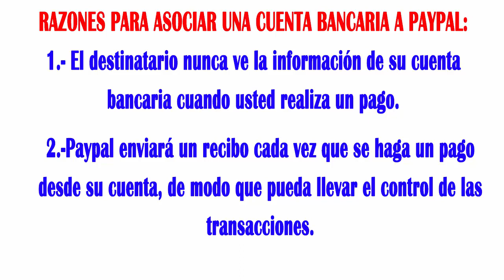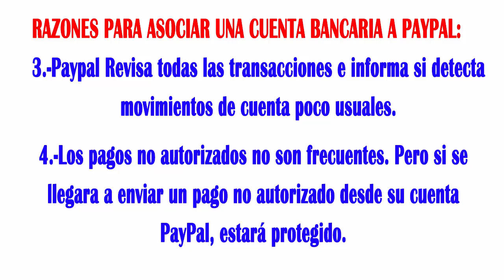¿Cual es la diferencia entre asociar una cuenta bancaria a Paypal o asociar una tarjeta de debito o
▂ ▃ ▅ ▆ █ Abreme █ ▆ ▅ ▃ ▂
Hola amigos, en este video explicare las diferencias entre asociar una tarjeta bancaria a paypal o asociar una cuenta bancaria a paypal paso a paso. Hay muchas personas que han tenido esa duda es por eso que hoy me daré el tiempo de explicar esas diferencias así como sus ventajas de cada una.
↓↓↓↓↓↓↓↓↓IMPORTANTE ABRIR↓↓↓↓↓↓↓↓↓↓↓
¿Deseas ser el primero en recibir todo el contenido que comparto? Te invito a que estemos en contacto, puedes seguirme en:

Como Cargar Saldo a una Cuenta de PayPal Sin Tarjeta de Crédito Fácil y Funcional 2018

* Si te gusto este vídeo ayúdame con un Like.

* Si tienes dudas comenta y con gusto te responderé.
¿Por qué debo asociar una cuenta bancaria o una tarjeta a mi cuenta PayPal?
Cuando asocia una cuenta bancaria o tarjeta a su cuenta PayPal, ya no tendrá que cargar su cartera e ingresar los números de la tarjeta ni otra información personal cuando realice pagos en línea con PayPal. Podrá pagar de manera cómoda y segura simplemente ingresando un correo electrónico y una contraseña. Si está intentando realizar un pago pero no tiene fondos suficientes en su saldo PayPal, la transacción se cubrirá rápida y fácilmente si ha seleccionado una forma de pago principal (cuenta bancaria o tarjeta).
Cuenta bancaria
Asociar una cuenta bancaria a una cuenta PayPal es una forma cómoda de llevar el control de sus gastos. Al asociar su cuenta bancaria, esta se convierte automáticamente en su forma de pago cuando no ha seleccionado una forma de pago principal o cuando esta no está disponible y el saldo de su cuenta PayPal no es suficiente para cubrir la transacción. Puede seleccionar otras formas de pago disponibles en el pago.
Una vez que asocie una cuenta bancaria, podrá pagar con ella de forma segura. Estas son las razones:
•    El destinatario nunca ve la información de su cuenta bancaria cuando usted realiza un pago.
•    Le enviaremos un recibo cada vez que se haga un pago desde su cuenta, de modo que pueda llevar el control de las transacciones.
•    Revisamos todas las transacciones y le informamos si advertimos movimientos de cuenta poco usuales.
•    Los pagos no autorizados no son frecuentes. Pero si se llegara a enviar un pago no autorizado desde su cuenta PayPal, estará protegido. Se lo reembolsaremos (normalmente en un plazo de 10 días hábiles después de que nos notifique sobre el pago no autorizado) de modo que pueda tener acceso a sus fondos mientras investigamos la transacción.
Tarjeta de débito o crédito
Puede asociar su tarjeta Visa, MasterCard, Discover o American Express para enviar dinero a amigos y familiares o para pagar sus compras.
Para poder asociar su tarjeta a su cuenta PayPal, la dirección de facturación del estado de cuenta de la tarjeta debe coincidir con la dirección que se muestra en su cuenta PayPal.
Puede asociar más de una tarjeta a su cuenta PayPal; sin embargo, por su seguridad, una tarjeta solo se puede asociar a una cuenta PayPal a la vez.
IGNORA LOS TAGS 
cual es la diferencia entre asociar una cuenta bancaria o asociar una tarjeta de debito y/o credito? 2018
Diferencias entre vincular tarjeta o cuenta?